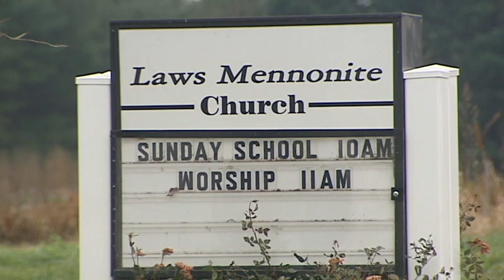Three Delaware Churches Set On Fire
Three churches near Felton, Delaware were set on fire within a short time of each other in the early hours of December 2, 2014.  The Healing Hands Christian Church was completely destroyed while The Manship Chapel and Laws Mennonite Church suffered interior damage